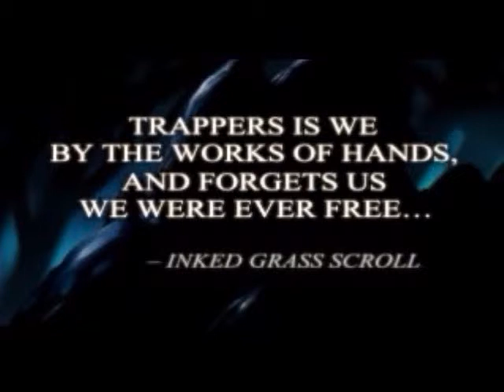Let's (really) Ghost Thief 2 Part 19: First City Bank and Trust Briefing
Briefing cinematic for First City Bank And Trust.